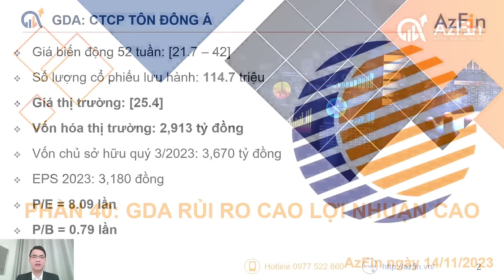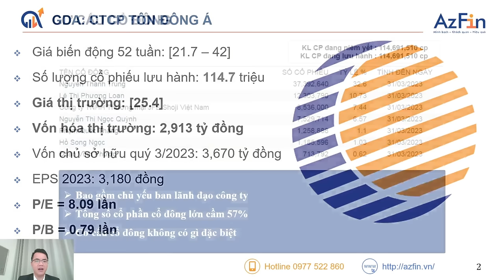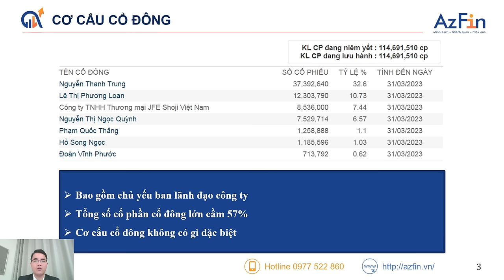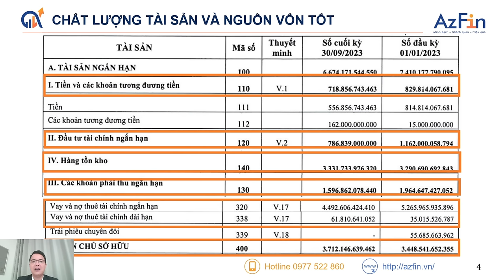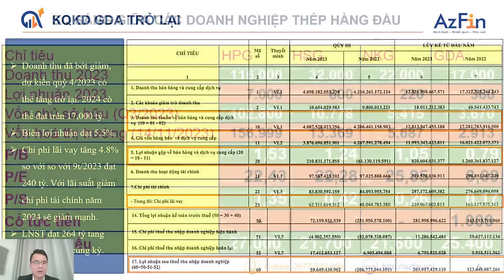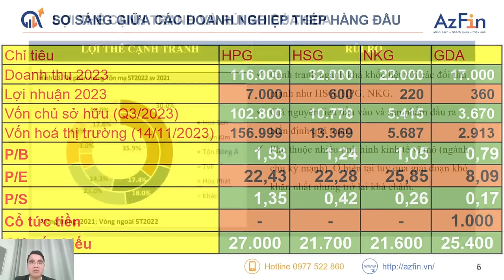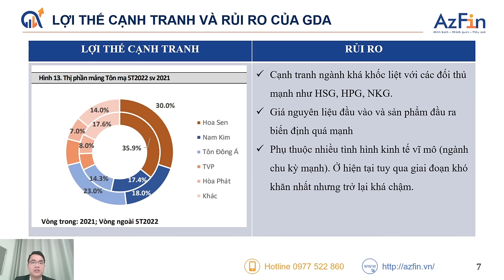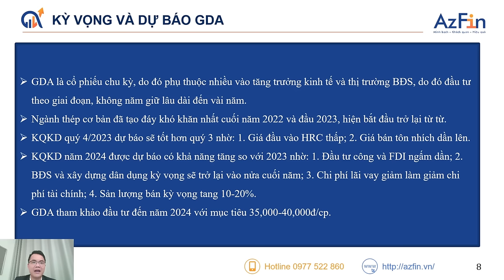CỔ PHIẾU NÀO HẤP DẪN NHẤT NGÀNH TÔN VIỆT NAM ?? | ĐẦU TƯ GIÁ TRỊ ĐỒNG AZFIN VIỆT NAM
Trong video này AzFin sẽ chia sẻ với anh chị một doanh nghiệp ngành tôn đang có mức định giá khá hấp dẫn. Cụ thể nội dung gồm;
-  Giới thiệu doanh nghiệp
- Lợi thế cạnh tranh
- Chất lượng tài sản, tài chính
- Đánh giá KQKD của doanh nghiệp
- So sánh với các doanh nghiệp trong ngành
- Dự báo và đánh giá rủi ro
- Kết luận cổ phiếu hấp dẫn nhất ngành tôn tại Việt Nam
Time line
00:00 Giới thiệu tổng quan
—00:43 #1. Giới thiệu doanh nghiệp
—02:36 #2. Chất lượng tài sản, tài chính
—04:27 #3. Đánh giá KQKD của doanh nghiệp
—07:23 #4. So sánh với các doanh nghiệp trong ngành
—10:33 #5. Lợi thế cạnh tranh
—12:00 #6. Dự báo và đánh giá rủi ro
13:50 Kết